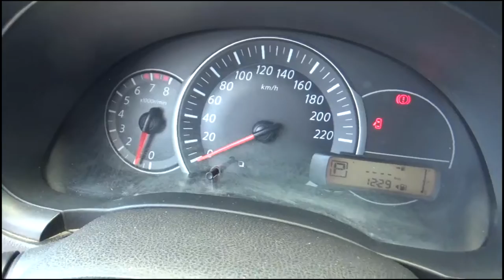Nissan / March / 2016 - GL261787